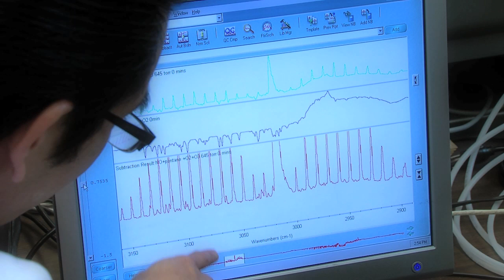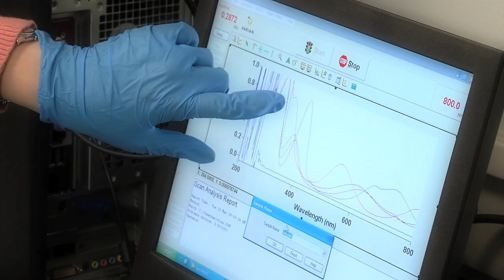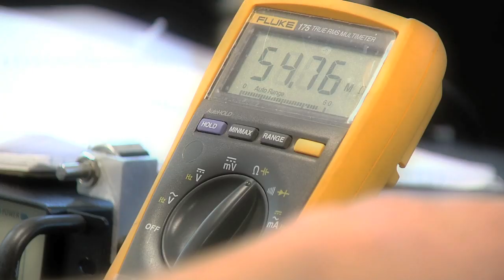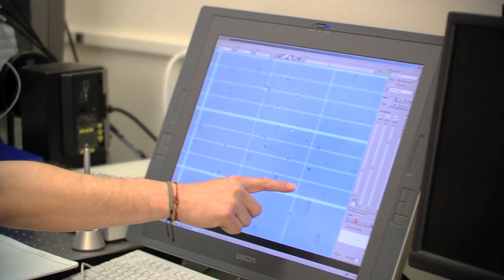Undergraduate Research Opportunities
The College of Science and Mathematics at California State University, Fresno is a research intensive institution with a diverse faculty who are committed to research and the mentoring of students in the lab.  This video over-views the benefits and opportunities available to students who are seeking careers in the sciences.

Produced by Eric West, Technology Innovations for Learning and Teaching.